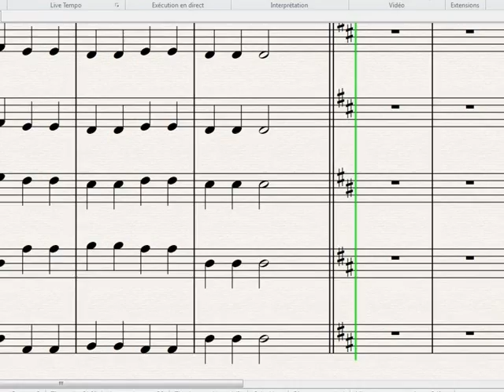sur le bout des doigts